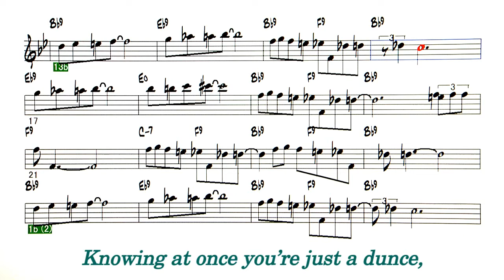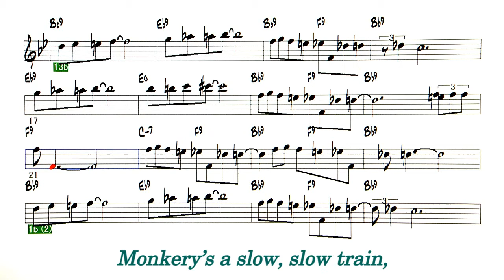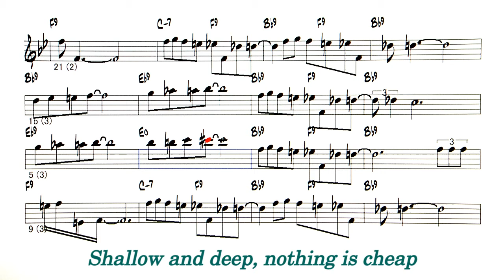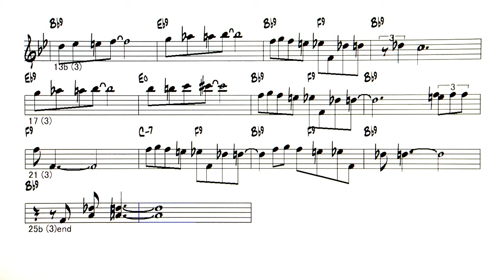Blue Monk - ( C 🎹 )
Backing Track - Blue Monk ( by  Thelonious Monk - 1954 )
◎Backing Tracks list